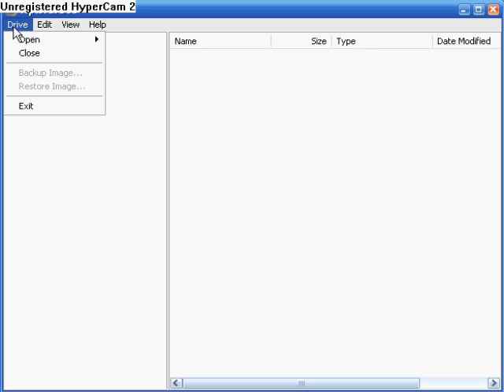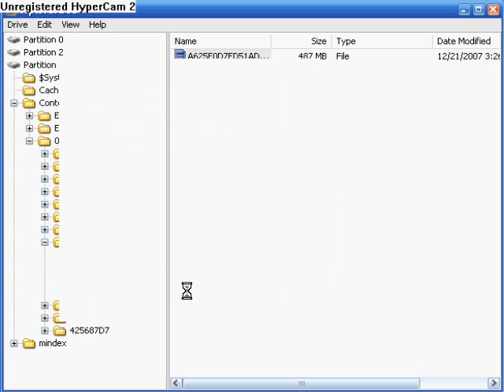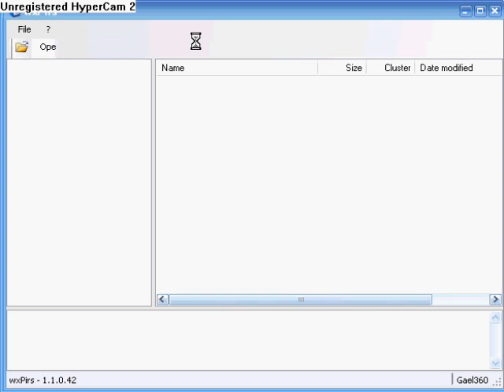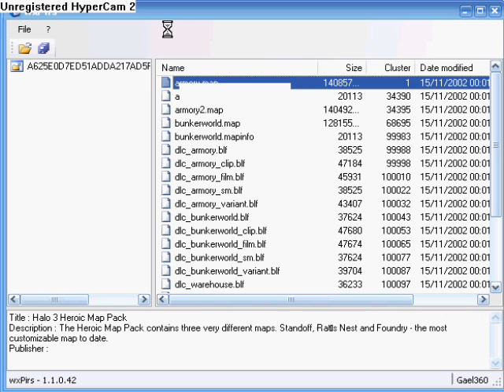how to get halo 3 map pack on your pc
download xblorer 360 and xbpirs